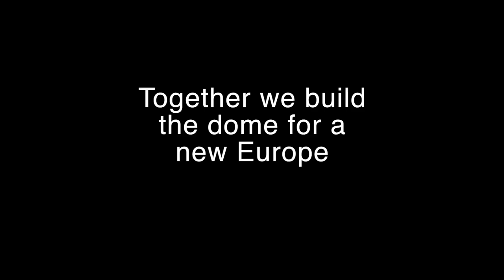Building a Dome – Center for Contemporary Art in Huarte / Spain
Our dome event at the "Centro de Arte Contemporáneo" in Huarte became an art project. Something went wrong during communication. There was no suitable space around the center to build our dome.

But we found a solution: The only option for the construction was the parking deck. The dome under the big black building looked like a seed sunken into the ground.

Some people passed by the dome, a staff member of the center interviewed us and there was a little dome talk.

The event was part of our collaboration with the art project "Camino revolta" by Andreas Mayer-Brennenstuhl.